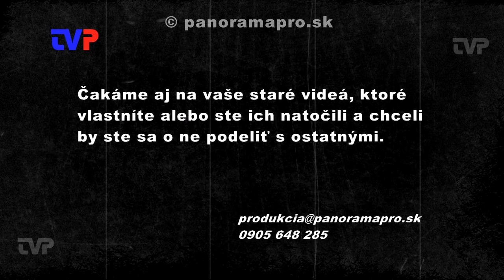Fico v Žarnovici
Záznam z roku 2009 keď sa pred voľbami do VÚC odovzdávali do užívania nové byty.